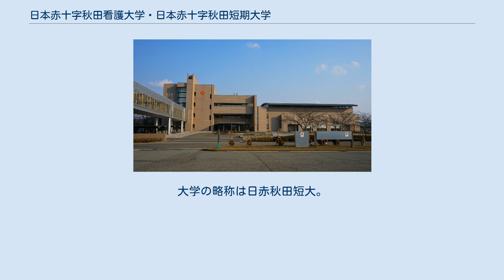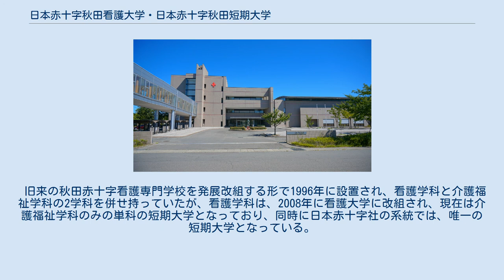日本赤十字秋田看護大学・日本赤十字秋田短期大学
日本赤十字秋田看護大学（にっぽんせきじゅうじあきたかんごだいがく、英語: The Japanese Red Cross Akita College of Nursing、公用語表記: 日本赤十字秋田看護大学）は、秋田市上北手猿田字苗代沢17番地3に本部を置く日本の私立大学である。
2008年に設置された。
大学の略称は日赤秋田看護大。
 日本赤十字秋田短期大学（にっぽんせきじゅうじあきたたんきだいがく、英語: The Japanese Red Cross Junior College of Akita）は、秋田県秋田市上北手猿田字苗代沢17-3に本部を置く日本の私立大学である。
1996年に設置された。
大学の略称は日赤秋田短大。
 旧来の秋田赤十字看護専門学校を発展改組する形で1996年に設置され、看護学科と介護福祉学科の2学科を併せ持っていたが、看護学科は、2008年に看護大学に改組され、現在は介護福祉学科のみの単科の短期大学となっており、同時に日本赤十字社の系統では、唯一の短期大学となっている。
 （沿革節の主要な出典は公式サイト） 学部 大学院 学科 専攻科 別科 秋田公共職業安定所では、「公共職業訓練 長期高度人材育成コース」の中に、「介護福祉士養成科（2年）」が、日本赤十字秋田短期大学において訓練施設として設定（いわゆる、委託訓練）されてある。
 日本赤十字秋田看護大学に関するカテゴリ: 日本赤十字秋田短期大学に関するカテゴリ: